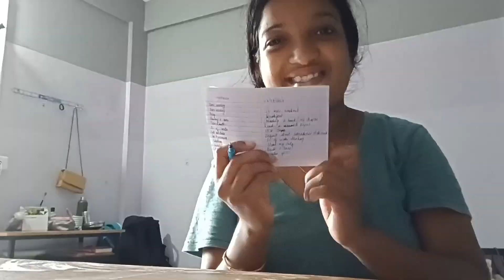Day 12 of Getting My Life Together🫶youtube